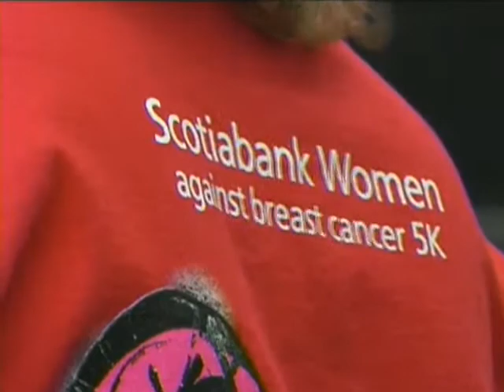Scotia Bank's Women Against Breast Cancer 5K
One of the largest 5k's in Trinidad and Tobago, Scotia Bank's women against Breast Cancer kicked off today from NAPA. Trinidad and Tobago has one of the highest cancer mortality rates in the Americas, with breast cancer being the leading cause of the devastating trend.

The event unites women to support a cause that affects mothers, daughters, best friends and neighbours.